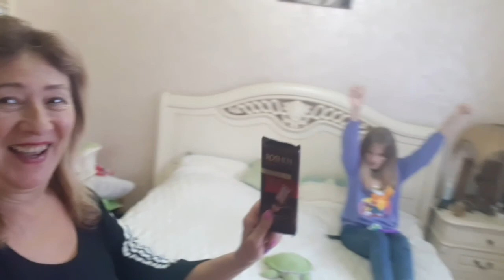Первый день лета. День защиты детей. Внучка Марго приехала.